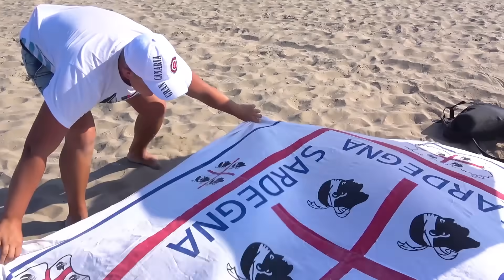ЗАКОПАЛ ЖЕНУ. ДОСТАЛА! НЕРФ БИТВА. НЕРФ БРОС ШОУ